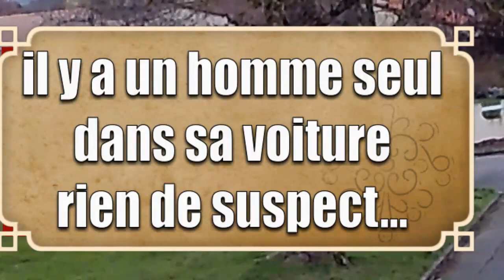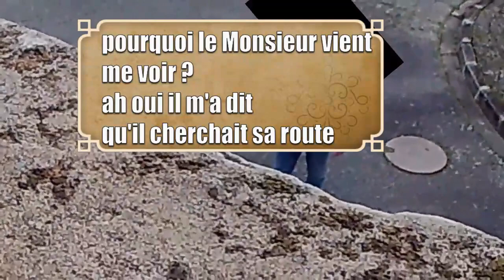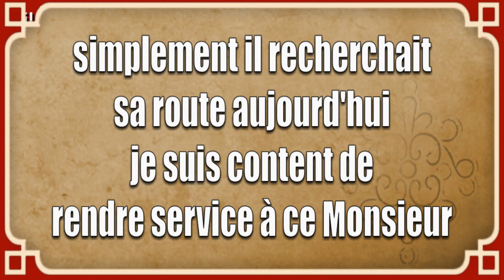Essai de Camera Roll {le Monsieur cherchait sa route}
Le Monsieur cherchait sa route, je lui indiqua paisiblement.
Juste un essai de Caméra Roll...